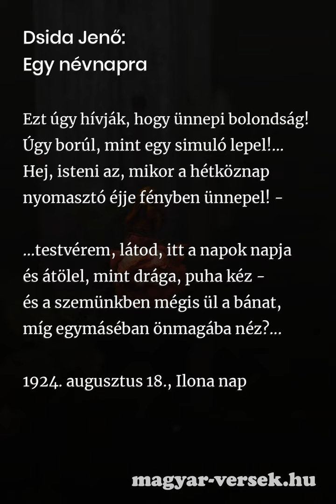Dsida Jenő: Egy névnapra [Vers]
Dsida Jenő: Egy névnapra. A magyar költő, Dsida Jenő verse. Költészet, kultúra, líra, szép magyar versek. Gyere, olvasd el te is